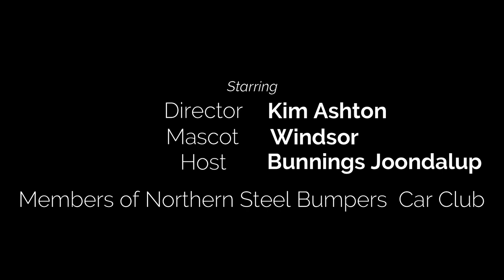Northern Steel Bumpers Car Show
first time recording some of the amazing cars that come along to the Northern Steel Car club at Joondalup Bunnings.
I am using a Gopro Hero 8